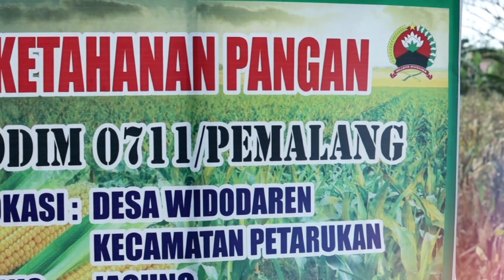Ngicipi Soto Widodaren di Lokasi Panen Jagung Kodim Pemalang